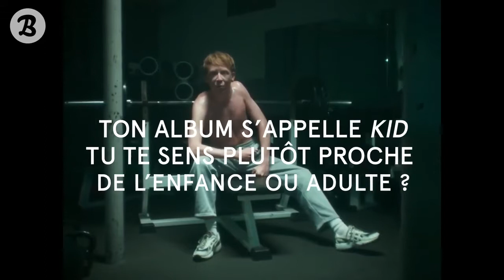La nouvelle vague d' Eddy de Pretto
Captation : William Baudouin
Montage : William Baudouin